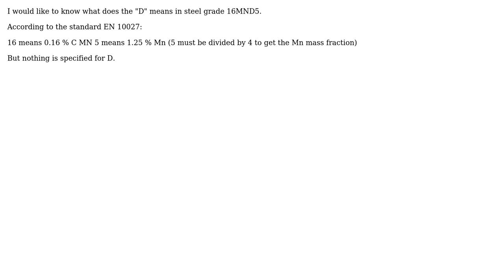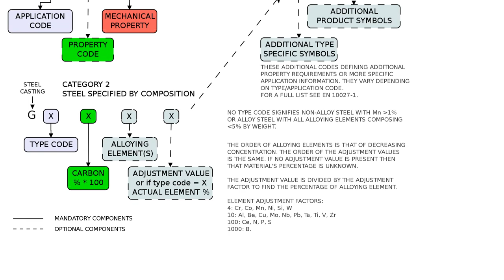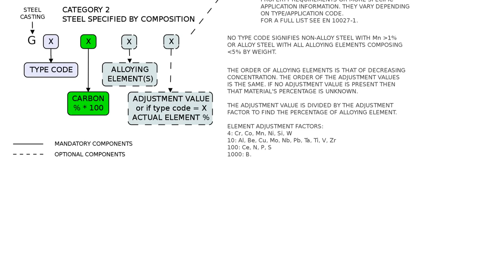Engineering: What does the D stand for in the steel grade 16MND5 (2 Solutions!!)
Engineering: What does the D stand for in the steel grade 16MND5

With thanks & praise to God, and with thanks to the many people who have made this project possible! | Content (except music & images) licensed under CC BY-SA | Music | Images & others | With thanks to user Stellarator user Solar Mike user grg user alephzero and the Stack Exchange Network Trademarks are property of their respective owners. You are responsible for your own actions.